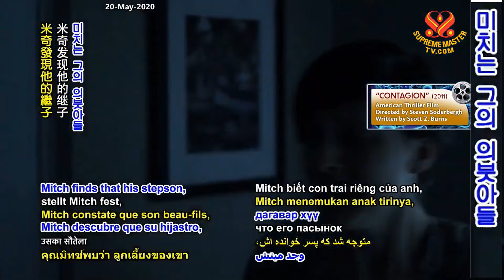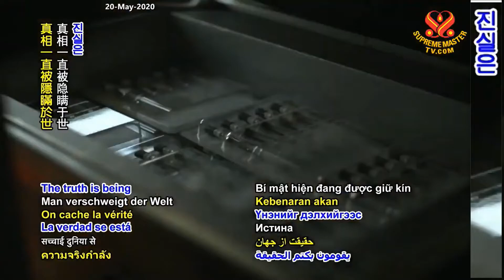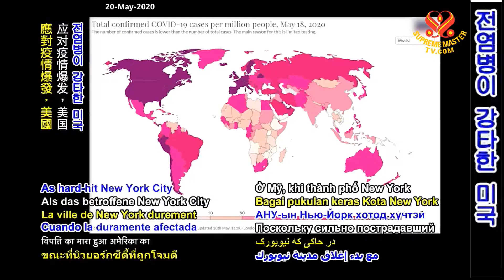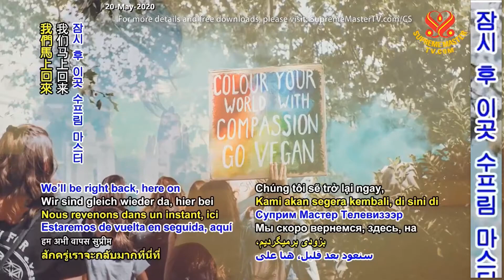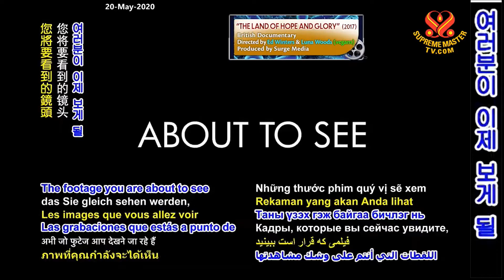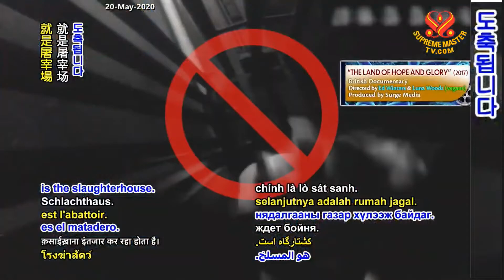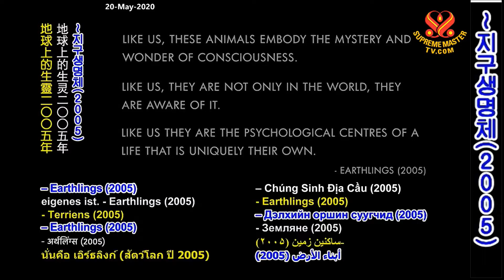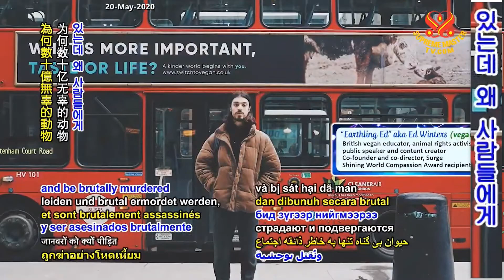Bệnh Truyền Nhiễm & Vùng Đất Hi Vọng Và Vinh Quang - Thanh Hải Vô Thượng Sư